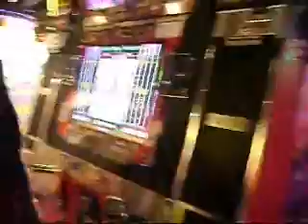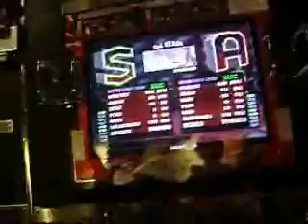Guitar Game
NO idea what this song is called, but its the one with the purple-haired school girl as the back-ground. altho, i dunno if you two ever watch that part, seeing as you two are playing and i just watch :p
For David and Tanel!